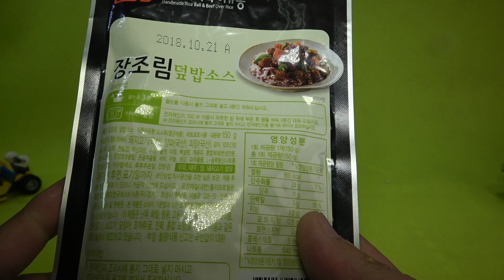장조림 덮밥 소스 오니기리와 이규동, 햇반에 간단히 비벼먹는 요리 구입 시식기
홈플러스 대형마트에서 2천원정도의 가격에 구입했는데, 간간한 맛이 괜찮은데, 하이라이스가 떠오르기도 하네요~